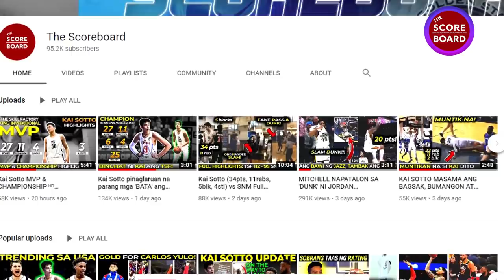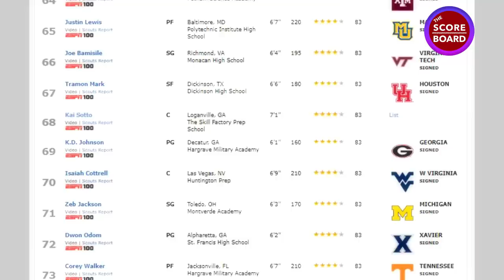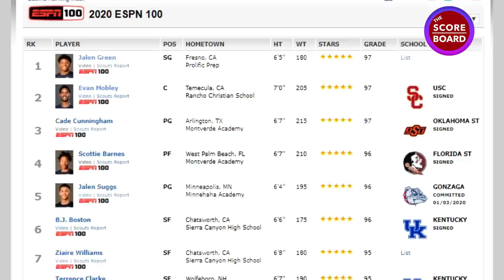Kai Sotto “68th RANK” na sa ESPN TOP 100 Class of 2020!